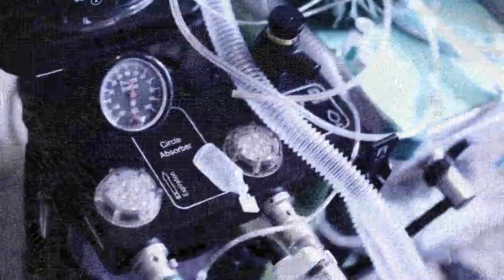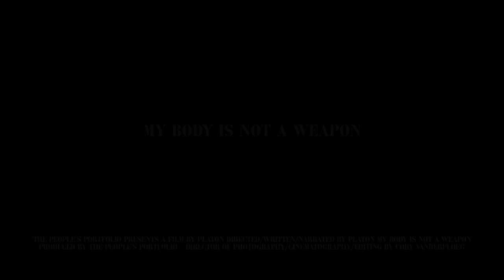My Body is Not a Weapon - Trailer - Dr Denis Mukwege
Nobel Peace Prize Laureate Dr. Denis Mukwege heals and uplifts survivors of conflict-driven rape - more than 52,000 have been treated at Panzi Hospital. In this debut film by Platon, the stories and voices come into focus. A young woman hauntingly declares the words that inspired the title, 'My Body Is Not A Weapon.' At the intersection of war and peace, a noble doctor and courageous survivors emerge as heroes and thought leaders for civil and human rights.